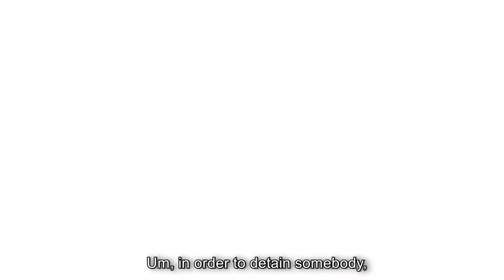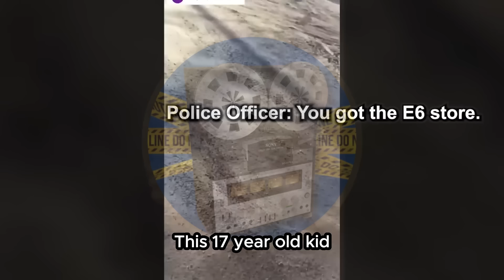You Won't Believe How DUMB These Cops Are #1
officer gets crushed, police bodycam, police owned

MUSIC CREDITS